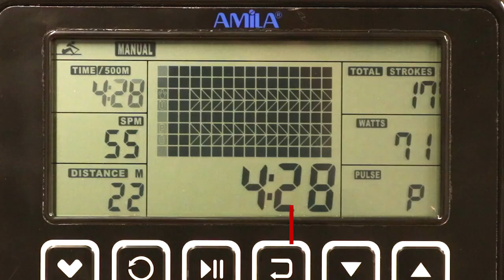Гребен Тренажор Amila с Водно Съпротивление [Leaderfitness.net]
Магазин - Лидерфитнес
Адрес: гр.София бул.Христо Ботев №67